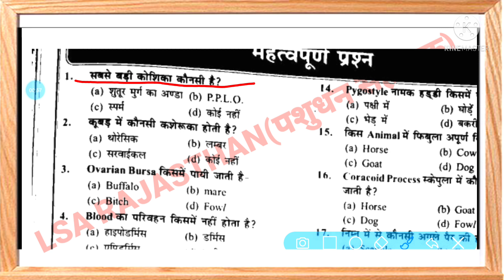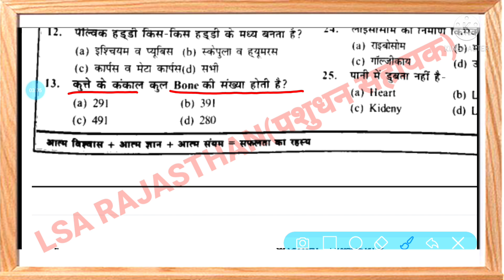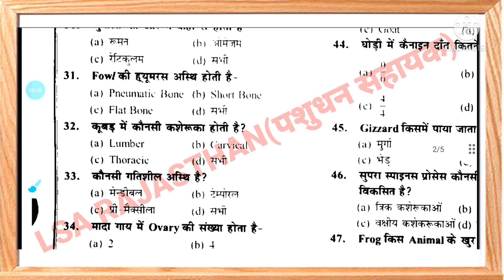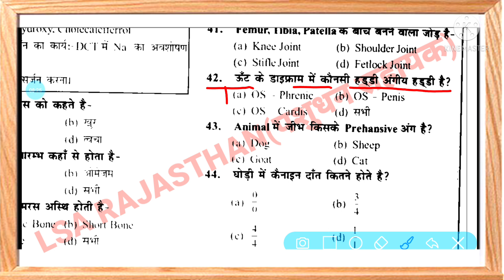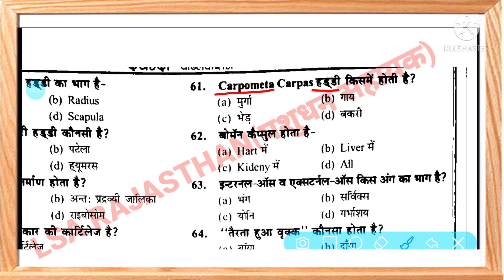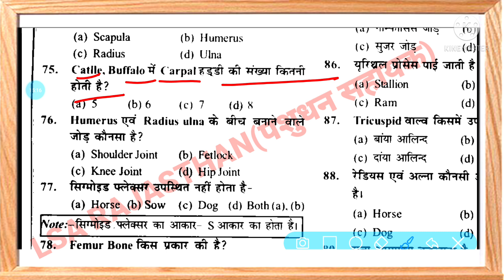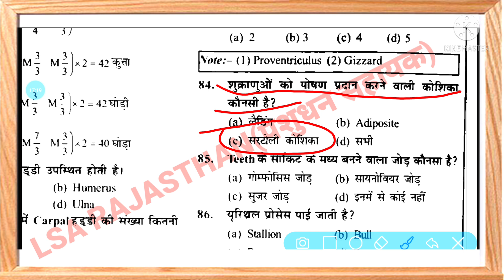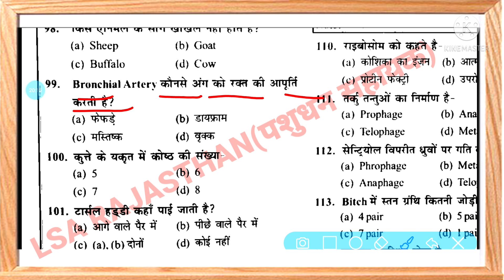veterinary anatomy most important question part-01 ।। पशुधन सहायक महत्वपूर्ण प्रशन ।। anatomy